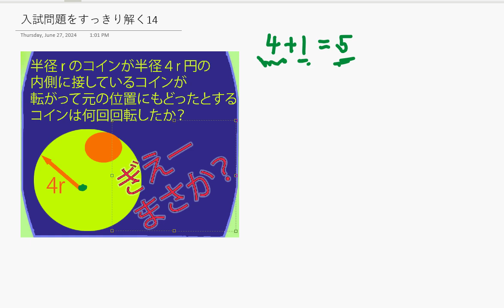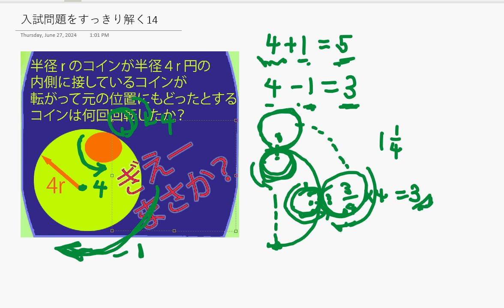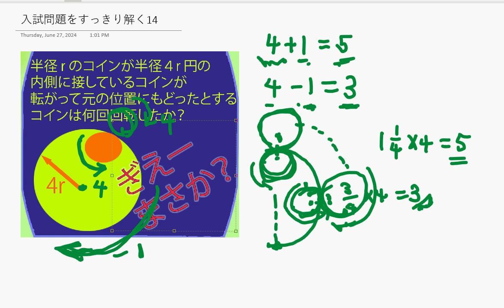Dr. Lee's Math Series, 入試に出そうな問題 －(17) コインの回転数がまさか。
引っ掛かりやすい問題で、アメリカの大学入試に出ました